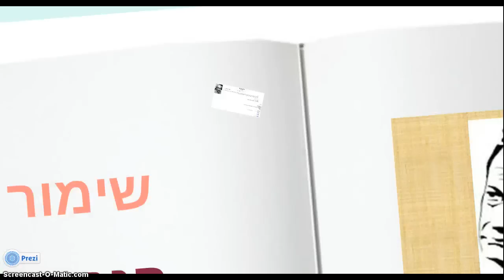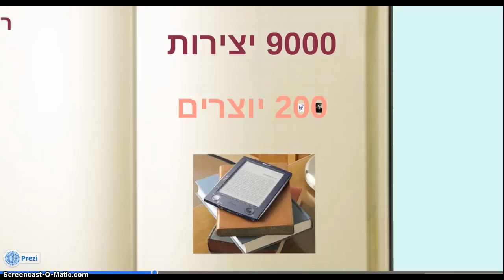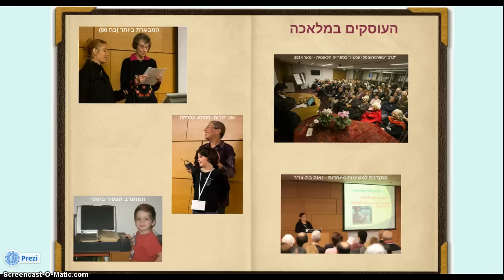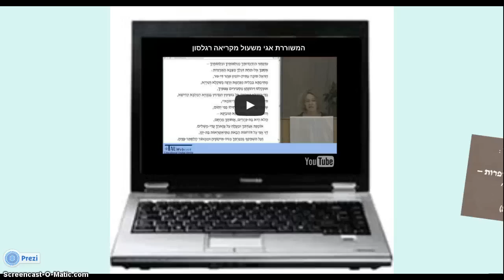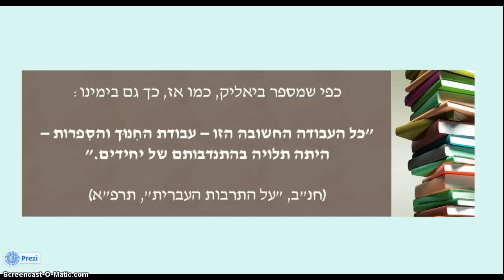2014 - סירטון קצר על פרויקט בן-יהודה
סירטון הסבר קצר (ארבע וחצי דקות) על מהותו ותחום פעילותו של פרויקט בן-יהודה לאור קבלת פרס יגאל אלון למעשה מופת חלוצי בשנת 2014.
קריינות: שני אבנשטיין (עורכת ראשית בפרויקט).